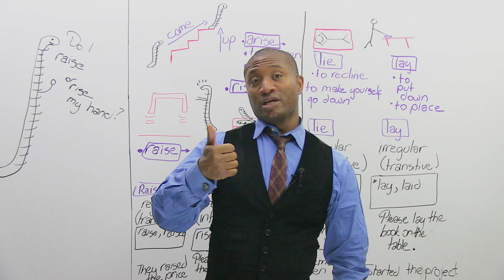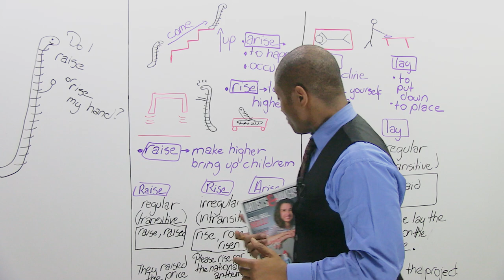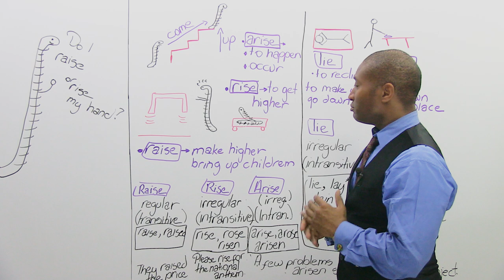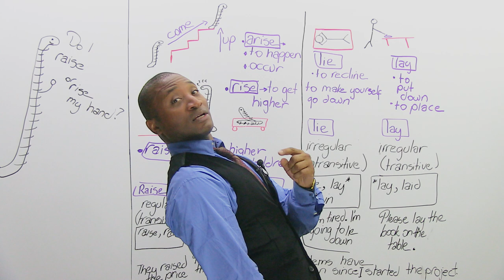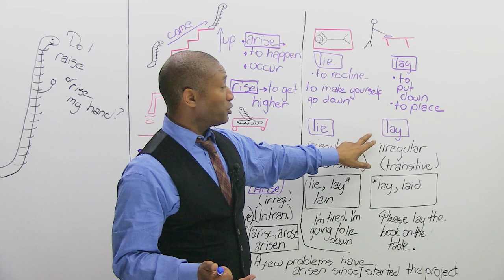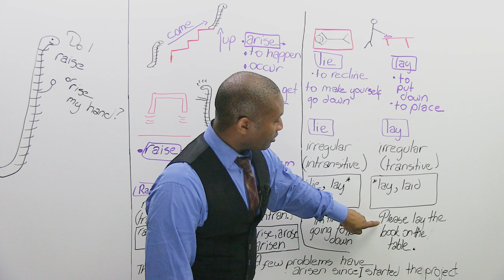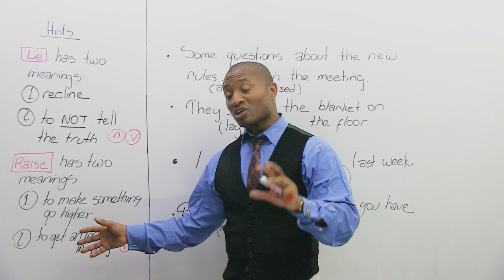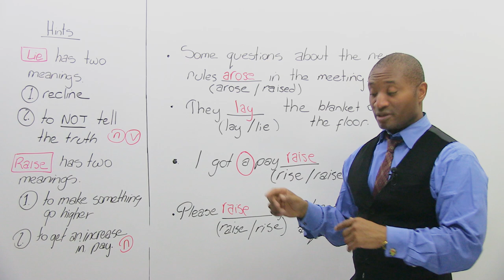Confusing English: LIE or LAY? RAISE, RISE, or ARISE?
Today, you'll learn two sets of confusing vocabulary! Do you RAISE your hand, or RISE it? Do you LAY down, or LIE down? "Who is LAYING in my bed?" Or is that "Who is LYING in my bed?" This lesson will teach you the meaning of each of these words, and how each of them is used differently. Many native English speakers make mistakes with 'lay' and 'lie', but by the end of this lesson you will understand the grammatical reason why we use each of them in different situations. This is a part of the language that can be challenging for English learners because it has irregular verbs. But don't be scared! Mr. E and I will explain it and make it clear. So have a seat and let's learn some English! Afterwards, test your vocabulary knowledge with the quiz

TRANSCRIPT
Good morning. Hmm. Sorry. James from engVid. That probably raises a few questions for you. "Why did he say: 'Good morning', when it could be any time in the world?" Yeah. Well, I'm going to help you today, because that is a common word that we use in English, but there are some other words that are similar that many people make a mistake with. And I'm going to help you learn them today. That's "raise", "rise", "arise", "lay", and "lie".

Now, quick story: When I first heard this 10 years ago, I was teaching and a teacher asked me: "James, why do we raise or why do we rise?" And I didn't know. I honestly didn't know. Of course I know what... When to use them, but my problem was we just know because we've been taught, but no one actually sits you down and said: "The exact difference is this." So I had to study it. And today I'm going to help you not make the mistake I made, by knowing what it is and how to use it, or use them, because we have five words.

Let's go to the board. Do I raise my hand or rise my hand? Tough question if you don't know the differences between them. And I'm hoping this lesson will help you. In fact, by the time we're done, you should master this and be more fluent in your English use.

First one: "arise". If you ever watched any sci-... Scientific movie, sci-fi movie, there is some dead creature and some crazy magician or scientist goes: "Arise!" Well, we don't quite use it like that in English; we use it a little differently. When we talk about "arise", we mean something has occurred or something has happened. "A few things arose when you were away on vacation." That means things happened or occurred. Another way of saying it is: "come up". If you look at Mr. E at the bottom of the stairs, Mr. E 2 says: "Hey, come here." And he goes up the stairs, so something has come up. Hey, listen, there's a couple of things that I said arose or have arisen, things have come up or occurred that have happened and I want to talk about them. Okay? Cool. That's "arise".

Now, one other thing about "arise"... Let's just talk about it for a second. "Arise" is an irregular verb. Irregular verb? Well, most verbs follow a simple pattern; you add "ed" or add "d" to the end is past tense, there's a base form, and then there's the past participle form. And, you know, looks like "ed", "ed", and regular form. Easy. Irregular verbs means they don't follow that rule, so you have to change it. And unfortunately, there's no way for me to teach you and say: "With every irregular verb, you must do this." They're irregular because different ones look different ways. Sorry. But I'm going to help you by putting it here, and you can also go and study the charts for irregular verbs. Okay? I believe we have some on our engVid tools you can use or resources.

So, "arise", as I said, "come up", is an irregular verb; it doesn't follow the regular rules. So you're going to have to pay attention when I show you how it's spelt. The second thing I have here is intransitive. I spelt it over here for you, but intransitive. "Intransitive", well, "trans" in English... Or, sorry. Latin means across. It means it goes from one place to another. An intransitive verb means it doesn't take a direct object. Huh? Well, here's the example of transitive verb: "I love". If you're sitting there, you're probably thinking to yourself: "You love what? Ice cream? Football? Your mother? Your shoes?" Well, with a transitive verb, it takes an object or a direct object, meaning it has an effect on something else. "I love you." Yeah, I do, engVid watcher, I love you. You are my object, my love goes to you. That's what a transitive verb means, so the verb has to carry across to an object. While, an interested verb... Intransitive verb doesn't need that. All right? Well, I'll give you an example in a second because we have a few on the board. But in this case, "arise" is an intransitive verb. All right? You don't need to have an object with it. Okay?

Here, I'm going to give you the forms. "Arise" is present tense, "arose" is past tense, and when you use the past perfect or present perfect, use "arisen".